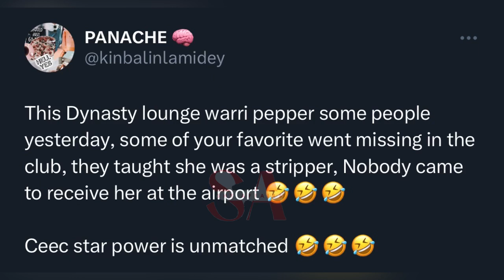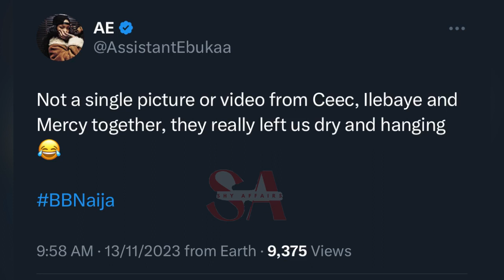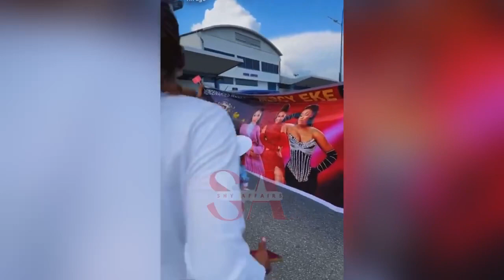MERCY CEEC ILEBAYE SHUT DOWN DYNASTY WITH DRAMA AND HOT OUTFITS